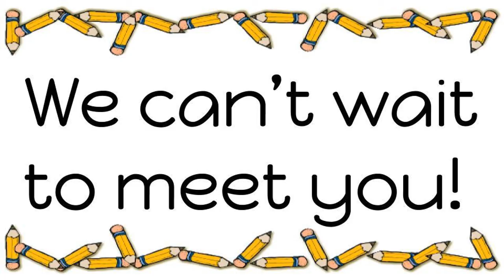Meet the Reading Team 20-21